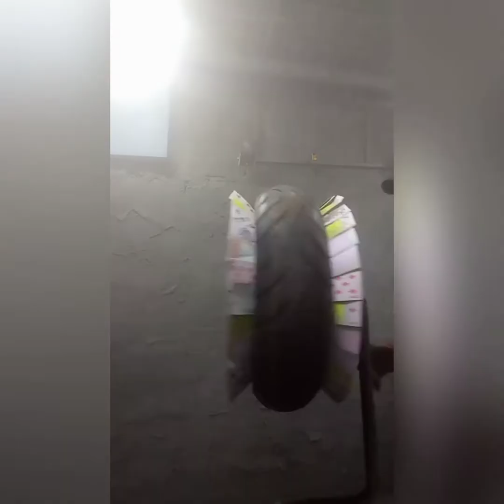mags ni maxxin repaint to chameleon blue violet@JayTVKaTagumpay